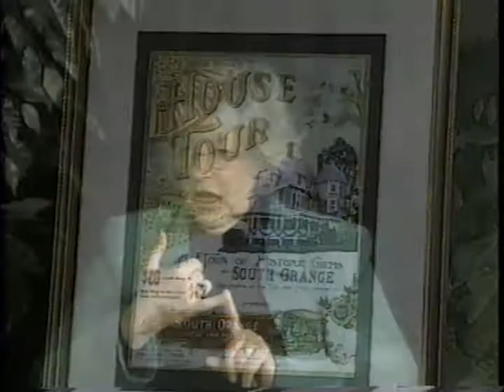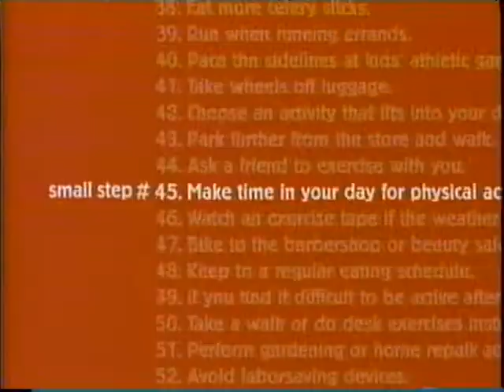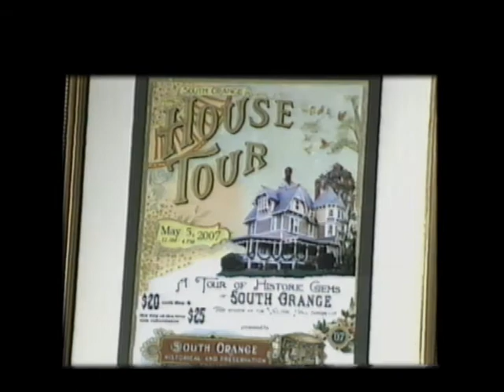Community Corner - South Orange Historical and Preservation Society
Interview with the South Orange Historical and Preservation Society